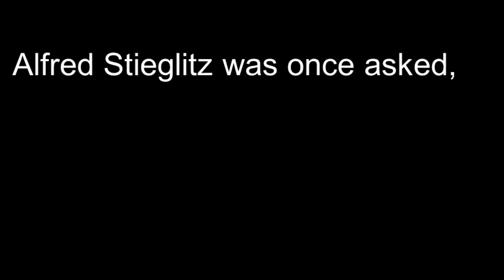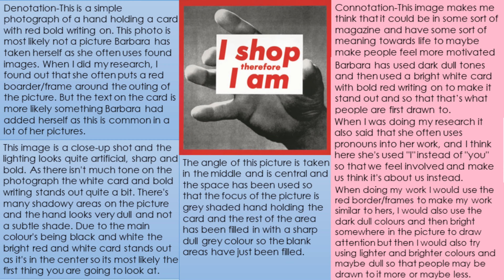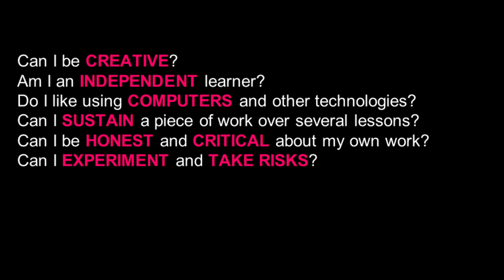CoPA Year 8 Options 2021 - GCSE Photography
Everything you need to know when considering GCSE Photography as one of your Options choices at City of Peterborough Academy.